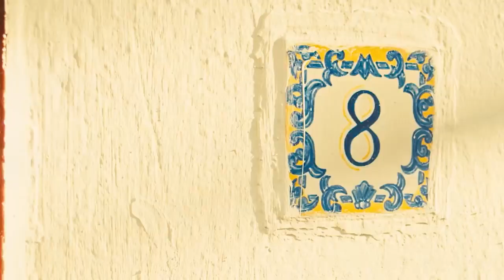Olanna - Treasure ❌ English Song ❌ Model video Song ❌@Dj Manish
- Next generation for Artist Promotion.

Dj Manish is a project owned by JHaps Records.
All over the world, but especially in India, the record company, JHaps Records, became known by Otilia's release.
Otilia was noted for the song "Bilionera," which exceeded one billion views on all youtube channels. Another artist would be Mario Joy, who rumbled with the song California, followed by Andrea from Bulgaria, who also had numerous hits worldwide.

The "Dj Manish" youtube channel promoted all your songs from the record company, starting with reggaeton, dance, deep house, trap, remixes made for our artists.

We prefer to use a streaming link, like Soundcloud or even Youtube.